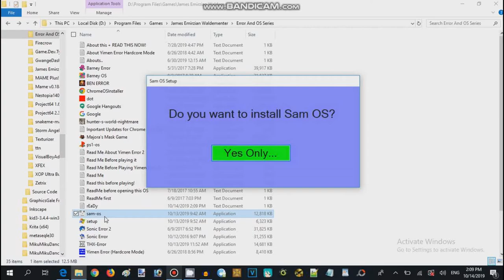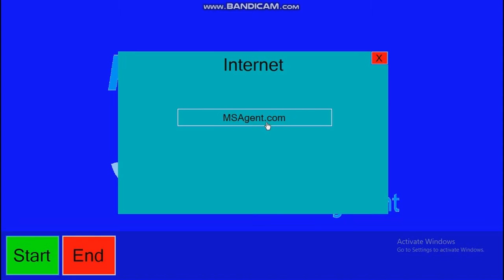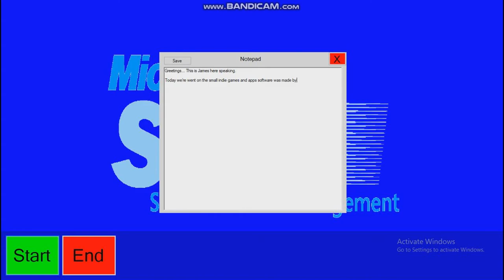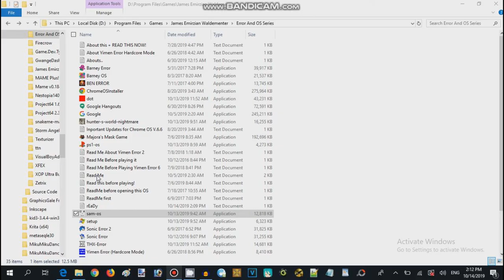Microsoft Sam OS Walkthrough (2016,17 Record Guy 626)